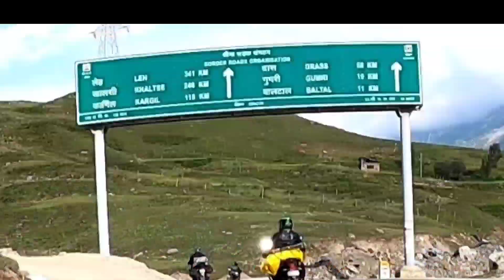Ladakh ride 5th day //sonmarg Gulmarg and Kargil